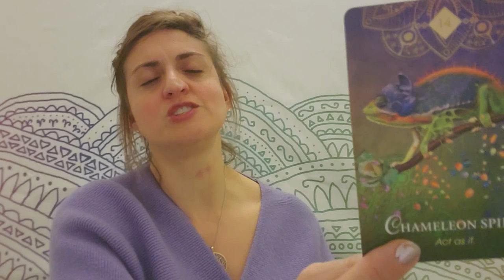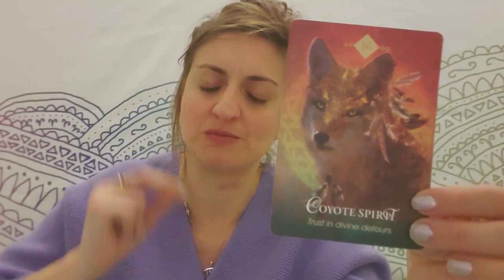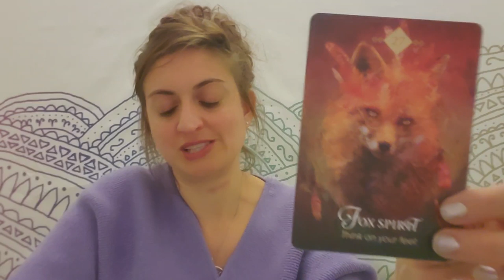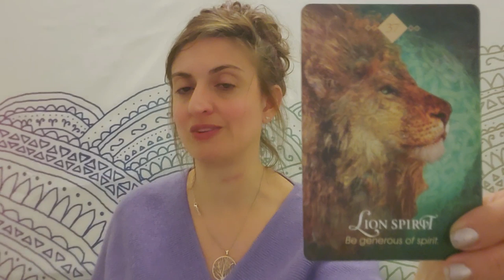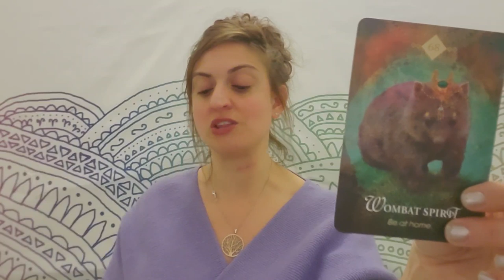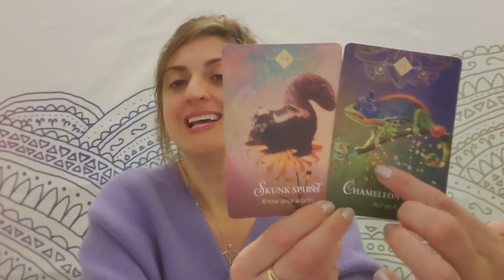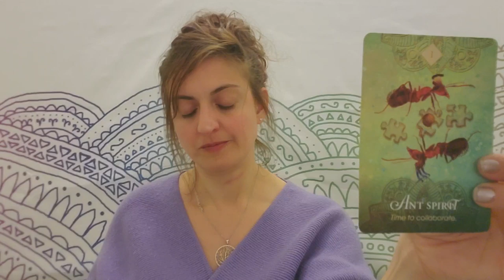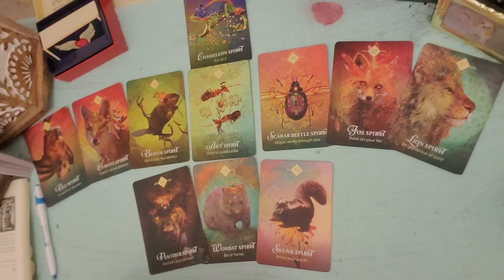♒💞 Aquarius: Whatever is necessary 💞♒